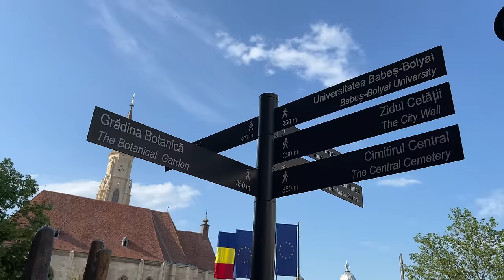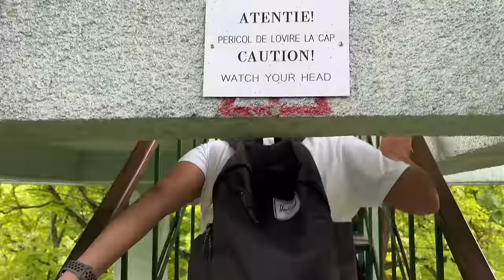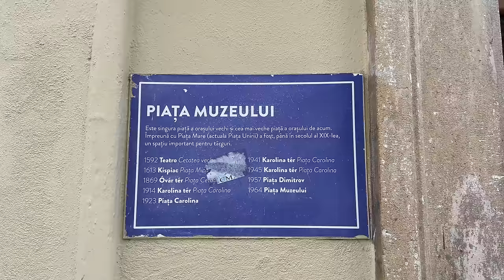Romania's Friendliest City: CLUJ-NAPOCA 🇷🇴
Welcome to Cluj-Napoca, Romania! Cluj-Napoca (Cluj) is a city located in the northwest region of Romania and the second largest city in the country. This is our first time in the “Unofficial Capital of Transylvania” and in this video we will be showing you everything to eat, see, and do in 72 hours in the city with our friends@MrMrsChanachur